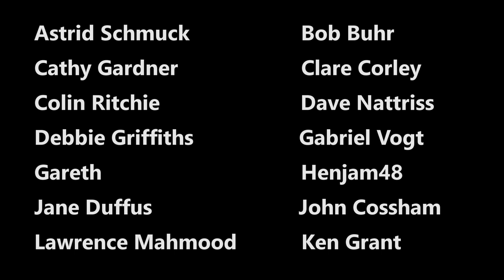News At Kate 2022: Autocratic for the People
Conservative MP for Bicester Laura Wallop on the PCSC Bill.

Written and performed by Kate Smurthwaite.

Sign up to my mailing list and find out about live shows and TV appearances